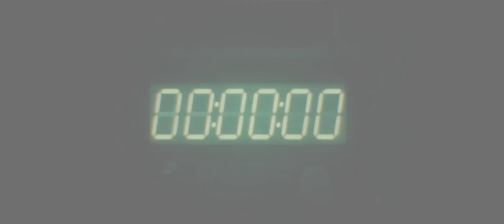Delta Force - Official PC Global Open Beta Cinematic Trailer | Latest Games Trailer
Delta Force is an upcoming free-to-play first-person tactical shooter for PC, consoles, and mobile. It is part of the Delta Force series, previously developed and published by NovaLogic. The rights were acquired by Tencent and the game is under development by TiMi Studios, known for developing Call of Duty: Mobile. Wikipedia
Platforms: PlayStation 5, PlayStation 4, Xbox Series X and Series S, Xbox One, Microsoft Windows
Developer: Team Jade
Genres: First-person shooter, Free To Play, Massively Multiplayer, Adventure, Early Access
Publisher: TiMi Studio Group
Series: Delta Force